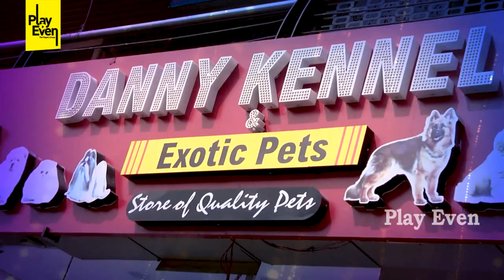Persian Cat Kitten Price in Hyderabad | Complete Infromation include Mnothly Expenditure | Playeven